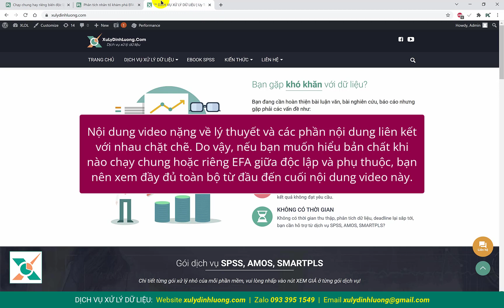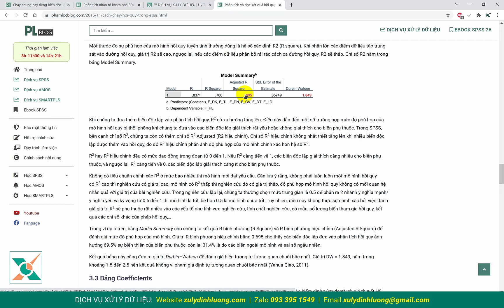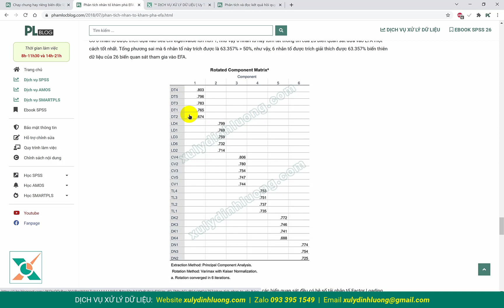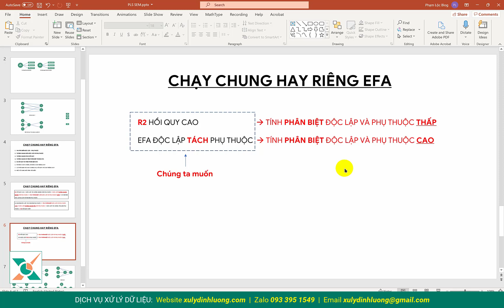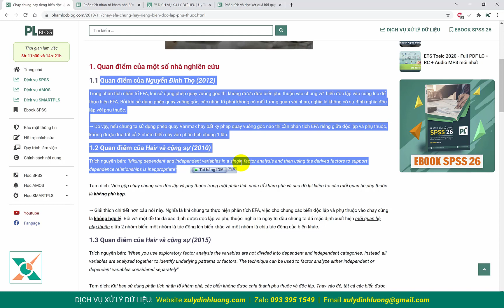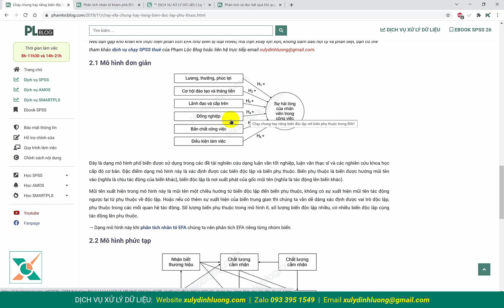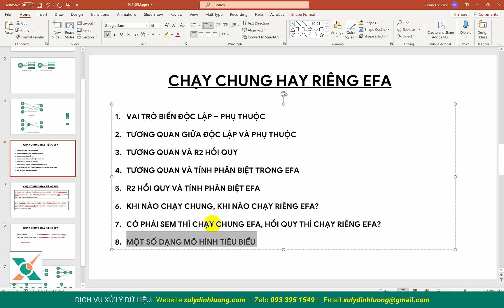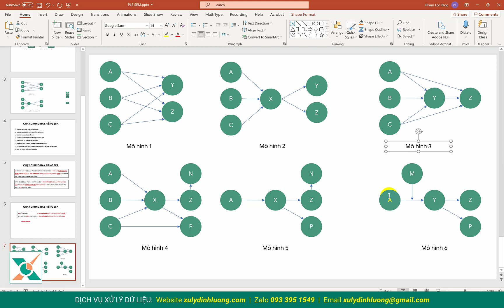Chạy EFA chung hay riêng giữa độc lập và phụ thuộc?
Chạy chung hay riêng biến độc lập với biến phụ thuộc trong EFA?
Thực hiện phân tích EFA chung hay riêng biến độc lập với biến phụ thuộc là vấn đề có khá nhiều các bạn, các anh/chị thắc mắc khi phân tích định lượng với SPSS. Chúng ta sẽ cùng đi vào phân tích lý do tại sao chạy chung hay chạy riêng trong video này cùng một số ví dụ thực hành phân tích EFA riêng cho các mô hình phổ biến.

▶ DỊCH VỤ PHÂN TÍCH SPSS:
© Bản quyền thuộc về Phạm Lộc Blog. Vui lòng không đăng video lên các kênh khác khi không được phép từ Phạm Lộc Blog.
00:00 : Lý thuyết tương quan giữa các biến
11:40 : Khi nào chạy riêng - chung EFA